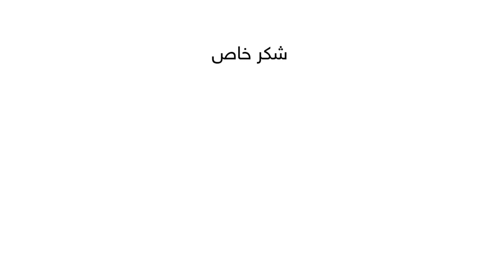النشرة الجوية اليومية من طقس العرب | الأردن 26-1-2019‎‎‎‎‎‎‎‎‎‎‎‎‎‎‎‎‎‎‎‎‎‎‎‎‎